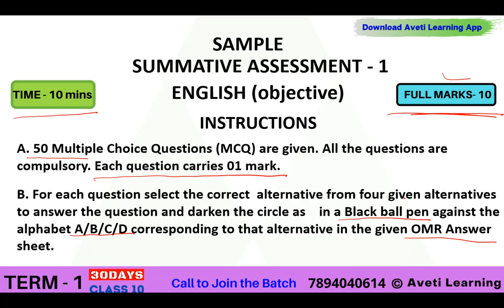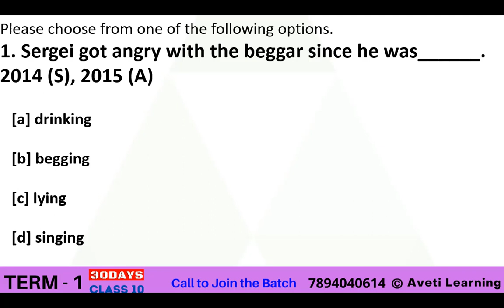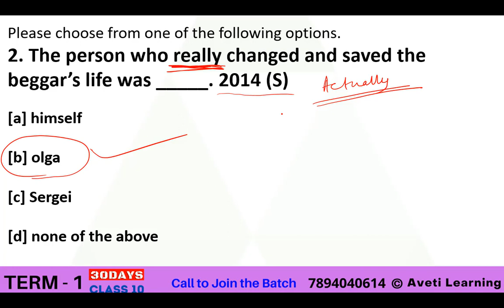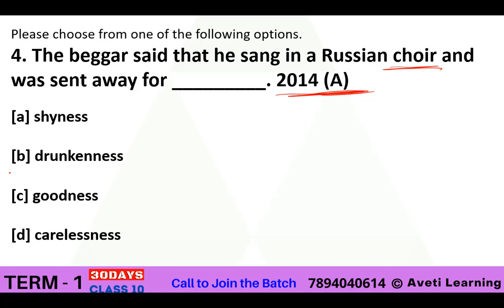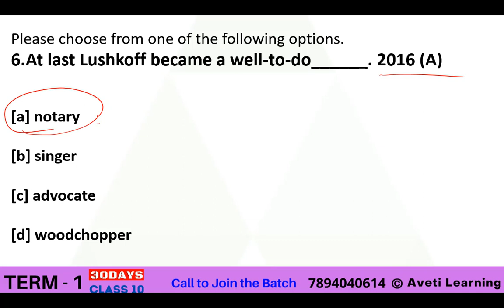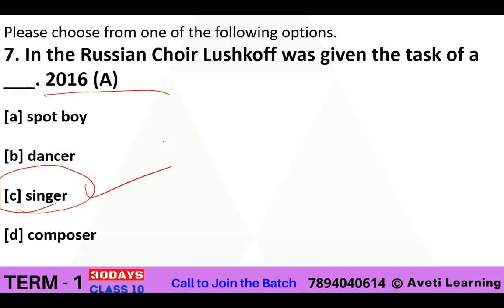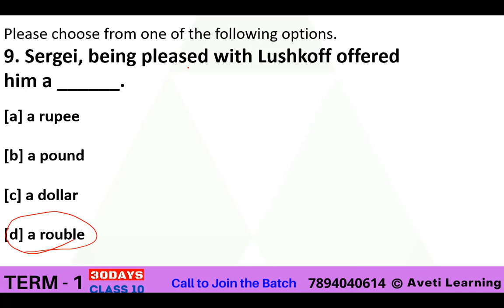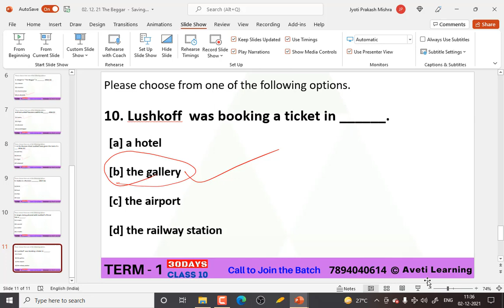sa1 exam model question paper| English | Class 10 Odia Medium|Aveti Learning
10th class sal question paper 2021
aveti learning 10th class
class 10 first summative question,
sa1 exam model question paper,
10th class exam 2021,
sa1 science questions,
👉30 ଦିନ ରେ ଦଶମ ଶ୍ରେଣୀ Term-1 Exam ର  100%  Syllabus ସାରିବାକୁ ଚାହୁଛ କି ?

👉ଦଶମ ଶ୍ରେଣୀ Term-1 Board Exam ପ୍ରସ୍ତୁତି ପାଇଁ 30 ଦିନର  Master plan.